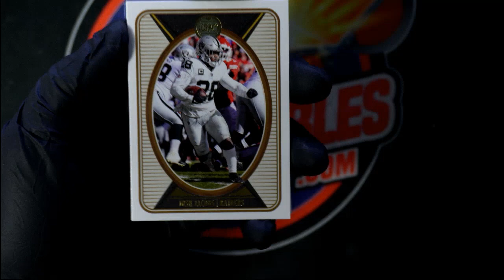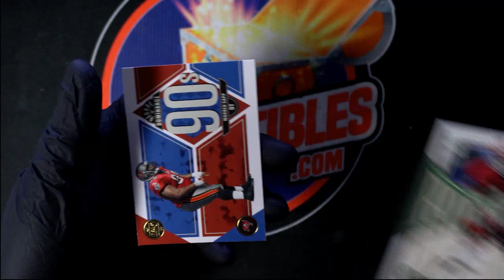2022 Legacy Football INSTANT PACK RIP for Jacob K